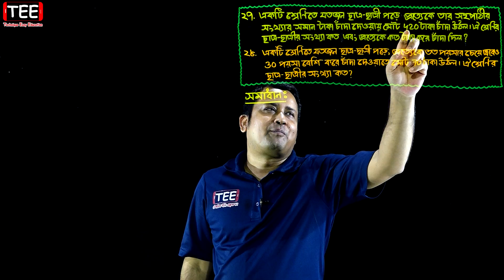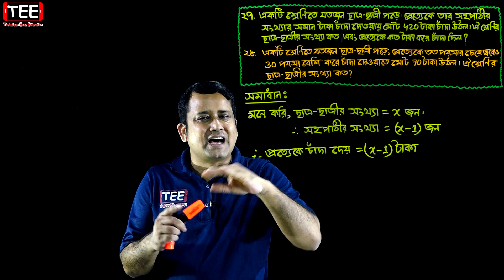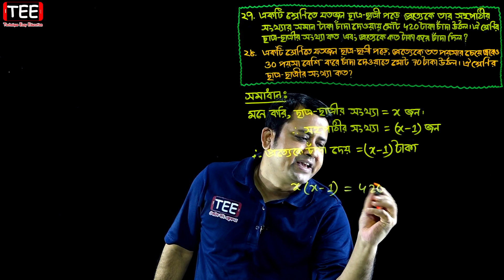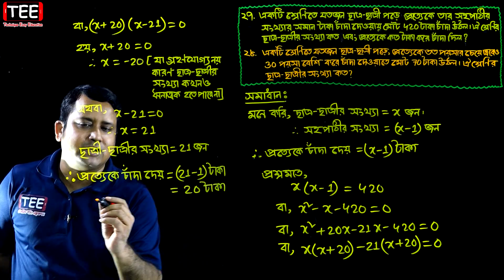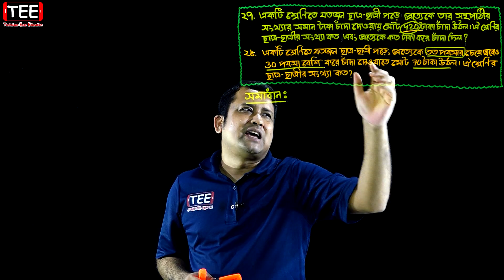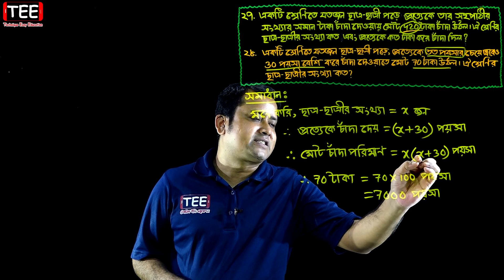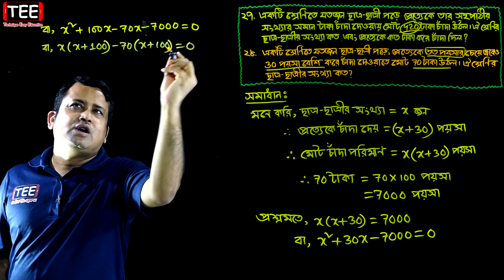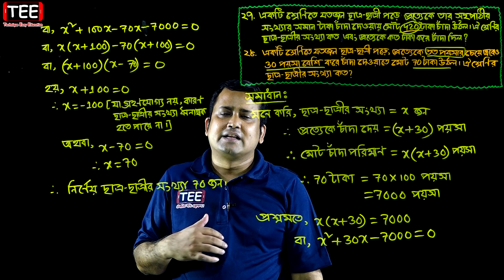পর্ব-১১ || অনুশীলনী ৫.২ || এক চলকবিশিষ্ট সমীকরণ || এসএসসি গণিত || SSC Math Chapter 5.2 || Sumon Sir